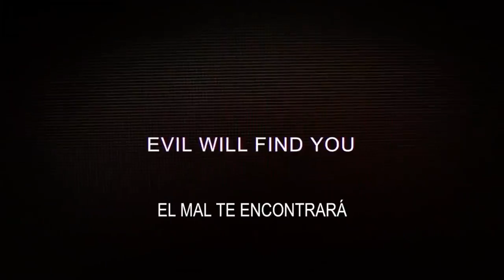Host - Reseña y Opinión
¡Bienvenidos a un nuevo video! En esta ocasión les traemos nuestra reseña y opinión de "Host", un mediometraje de terror realizado completamente durante la cuarentena y de forma remota que sorprende por su realización y edición y cumple con mantenerte en suspenso. Se puede encontrar gratis en youtube.